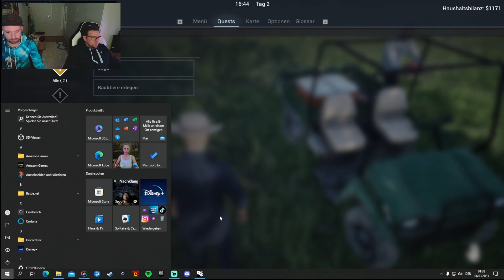Ranch Simulator #02 JÄGER und GEJAGTER 🐺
Zu Matze_TVOne

Schrattländer